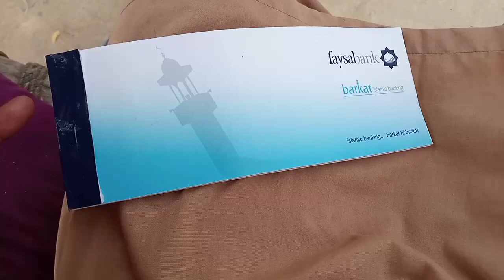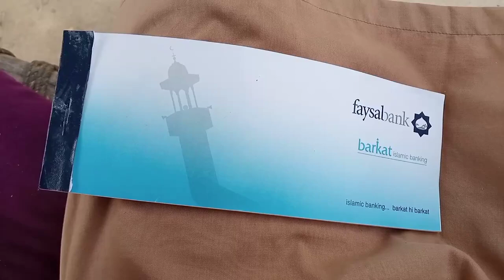Zindge barbad ho gi yhe sub btna zouri tha💔😮shazia village life